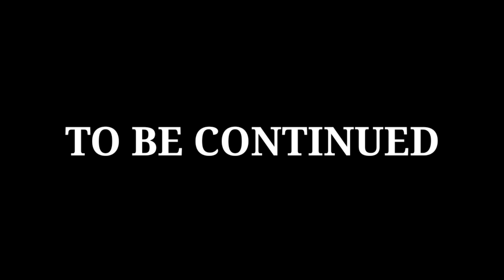Multiverse Endgame - Part 8: Heroes Portal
WARNING: This is my edited video and not my own video of all copyright.